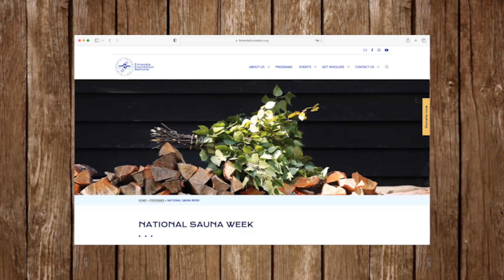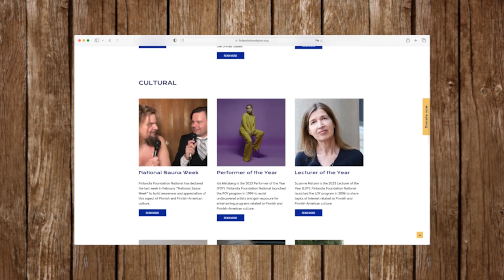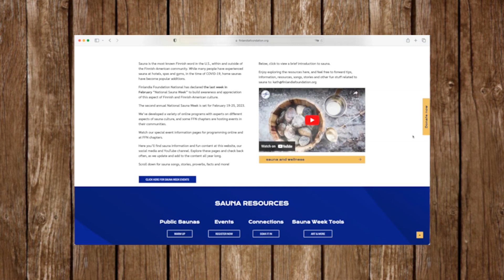Jasper Pääkkönen visits with Finlandia Foundation for National Sauna Week 2023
Finnish actor Jasper Pääkkönen is known for his roles in the films Attack on Finland and Spike Lee's BlacKkKlansman, and the TV series Vikings.

But he is also an avid fly fisherman, environmentalist and entrepreneur who co-founded the much-lauded Löyly sauna and restaurant in Helsinki. The seaside, public sauna was named to Time magazine’s list of the World’s Greatest Places, and is the first building in Finland to be fully certified by the Forest Stewardship Council (FSC).

Jasper is founder of AITO Sauna, which custom builds high quality, beautifully designed home saunas.

He visits with Michel Wendell, who is passionate about helping Finnish companies to grow and internationalize. He is a trustee of Finlandia Foundation.